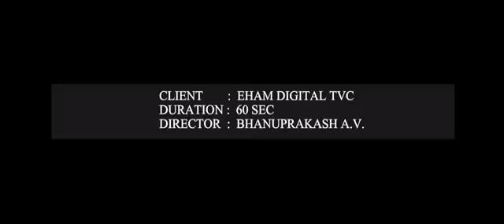Dulquar salmaan Advts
dulquar salman New Advt